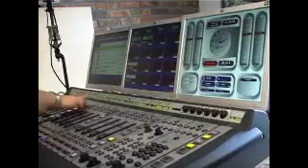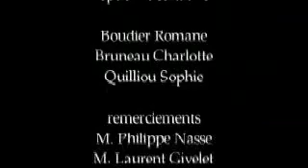Declic et clac ! Ta vie t'appartient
Ce film a pour objectif d'aider les collégiens et les lycéens à trouver leur
voie.

Nous avons tous le goût, le talent, voire du génie pour un champ
disciplinaire : le sport, la littérature, la musique, la cuisine, le monde
associatif, les mathématiques, le dessin, les langues, l,histoire, la
décoration
. Le tout, pour les collégiens et les lycéens est de trouver ce
champ disciplinaire, pour vivre sa passion.
Quand en plus on peut en faire son métier, on se lève tous les matins
heureux d,aller travailler. C,est l,esprit qui émane des portraits de
Stéphanie, Directrice de l,association Karma œuvrant pour l,enfance
fragilisée, Philippe, chercheur en génétique de la reproduction, Greg,
Directeur d,antenne régional d,une radio nationale de premier ordre,
Fabrice, Directeur commercial d,une imprimerie leader en France, et
Ghyslain, cuisinier dans un restaurant gastronomique. Tous nous prouvent que
le Y de j,y arriverai jamais dont parle Daniel Pennac dans Chagrin
d,école, tant de fois entendu dans la bouche des collégiens comme un
obstacle insurmontable, ce Y est réellement surmontable dès lors que l,on
trouve sa voie.

Ce film est aussi un instrument de dé-culpabilisation.

Dé-culpabilisation des derniers de la classe (au format que l,on connaît des
collèges et lycées), sur lesquels les profs et les parents, ne posent pas
forcément un regard très bienveillant. Que ces enfants réfléchissent au
génie qu,ils ont en eux, et qu,ils l,exploitent. Et ils deviendront les
premiers.

Et dé-culpabilisation des premiers de la classe, considérés comme des
intellos vendus au système par les autres. Au collège, il n,est pas de bon
ton d,être premier de la classe, surtout pour les garçons. Or les premiers
de la classe auront probablement plus de liberté pour choisir leur métier
que les derniers.

Ouvrez la boîte et mettez vous à l,aise, on va vous parler de Vies.

Pour plus d'infos, nous rejoindre... Ou obtenir un DVD © Déclic & clac ! et
Lycée Balzac de Tours Mai 2010 Déclic & Clac ! (asso loi 1901)
7 Rue des Trois écritoires, 37000 Tours